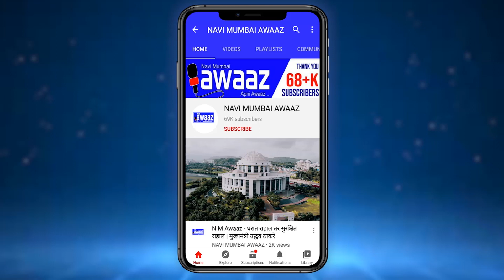N M Awaaz - कंगनाच्या समर्थकांची पोलिसांकडून धरपकड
मुंबई पोलिसांकडून कंगना रानावतच्या समर्थकांची धरपकड करण्यात आली.मुंबई पोलिसांकडून वारंवार सुचना देऊनही समर्थक काही जायचे नाव घेत नव्हते शेवटी पोलिसांकडून त्यांना हे ही सांगण्यात आले की कोरोना परिस्थितीत अशाप्रकारे गर्दी करणे आणि कोरोनाला आमंत्रण देणे योग्य नाही.या मुळे सोशल डिस्टेंसिंगचा फज्जा उडालेला आहे तरीही हे समर्थक ऐकण्याच्या मनस्थितीत नव्हते,मग मात्र  पोलिसांकडून कारवाई करण्यात आली आणि जमाव पांगवण्यात आला.तसेच ऑफीस तोडल्याचा कारवाईवर कंगनाच्या वकिलांची देखीलप्रतिक्रिया आली आहे